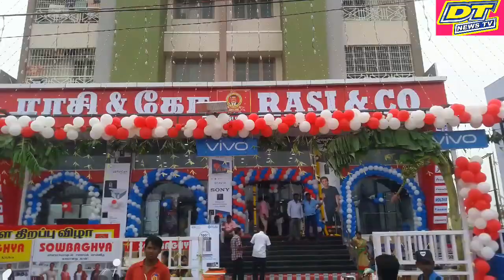DT NEWS TV 24/7 ராசி & கோ போரூரின் புதிய அடையாளம்.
ராசி & கோ போரூரின் புதிய அடையாளம்.

 *புதிய கிளை திறப்பு விழா .*
சென்னையின் நுழைவாயிலான போரூரில் 10,000 ச. அடியில் மிக பிரமாண்டமான *ராசி & கோ* ஷோரூம் திறப்பு விழா இன்று (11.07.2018) நடைப்பெற்றது.

இத் திறப்பு விழாவில் சிறப்பு அழைப்பாளர்களாக விஜய் டிவி புகழ் செந்தில்ராஜலட்சுமி, ராமர் ஆகியோர் கலந்து கொண்டு சிறப்பித்தனர்.
மேலும் 3 நாட்களுக்கு அனைத்து பொருட்களுக்கும் சலுகை விலையுண்டு .
 வாடிக்கையாளர்கள் ஷோரூம் தொடங்கியவுடன் 2000 பேர் வந்திருந்தனர் .இன்று
மாலைக்குள் அது5000 பேர் என ஆகும் என எதிர் பார்க்கிறோம் என்று ராசி & கோ உரிமையாளர் கருப்பசாமி தெரிவித்தார். ( செய்தி நிருபர்) ஏ.ஆண்ருஸ் டேவிட்